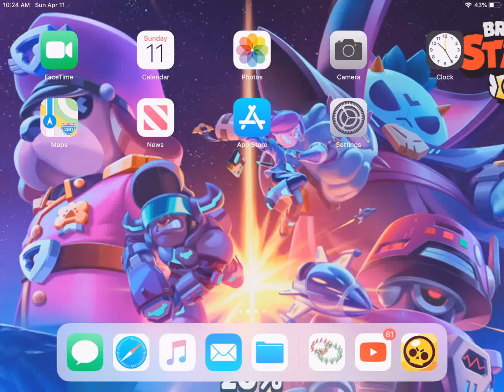Bot vs 3